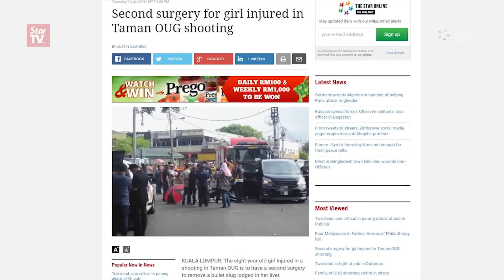Heartbreaking goodbye for family of OUG shooting victim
Scores of family members and friends of Datin Renyce Wong Siew Ling gathered at the Nirvana Memorial Centre in Sungai Besi, to pay their last respects to the slain real estate agent.